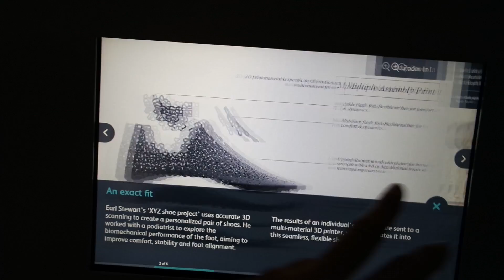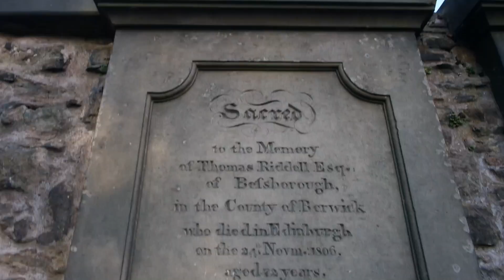CI HANNO CACCIATE DA UN MUSEO - Vlog Edimburgo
Ora sapete che sono la gemella segreta di Human Safari.
Lasciate un pollice in su se il vlog vi è piaciutooo!

Pace amore e unicorni a tutti ❤️

PS: Se sei arrivato fin qui scrivi "Human Safari" nei commenti